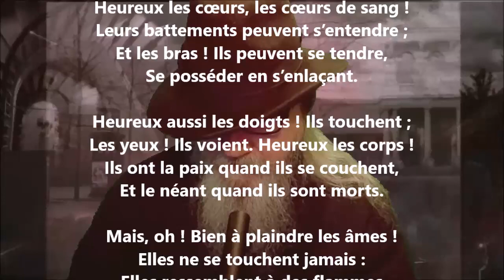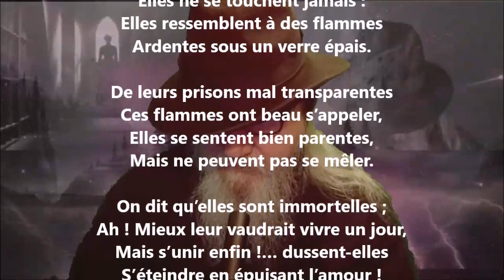Corps et âmes - Sully Prudhomme lu par Yvon Jean